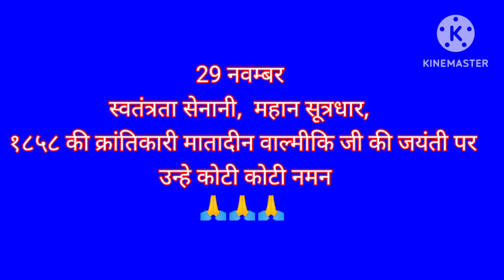1857 ki kranti ke sutradhar Matadin Valmiki ji, 🙏🔥, Bharat Ekta Mission Bheem Army Shahjahanpur UP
mangal pandey